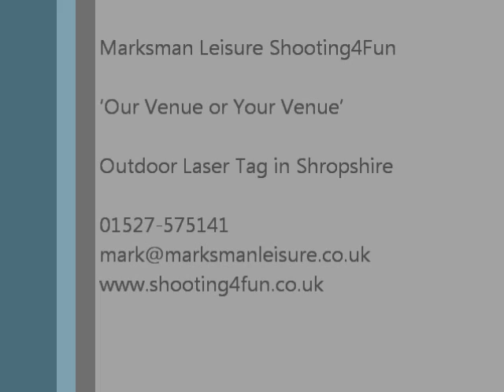Marksman Leisure, Shooting4Fun & Corporate Shooting Days